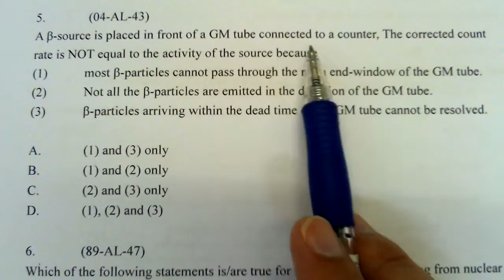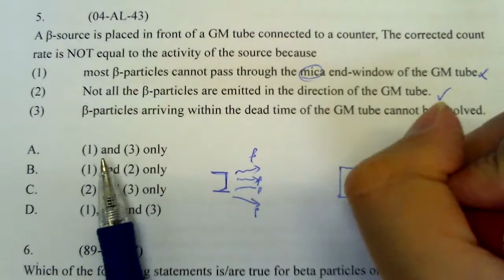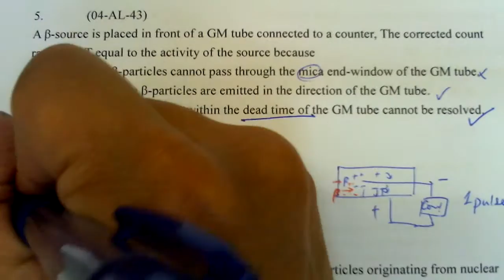Physics 2004 HKAL MC 43 C